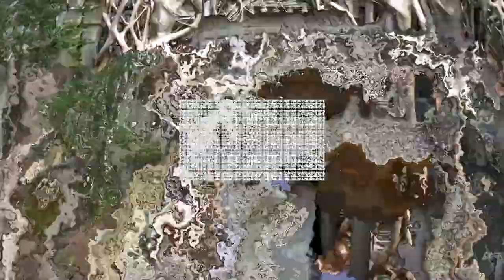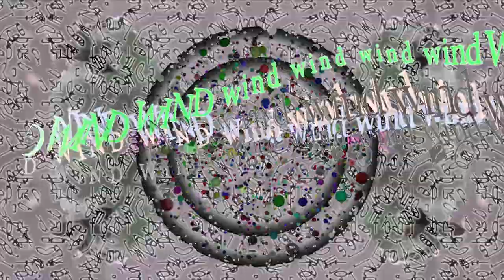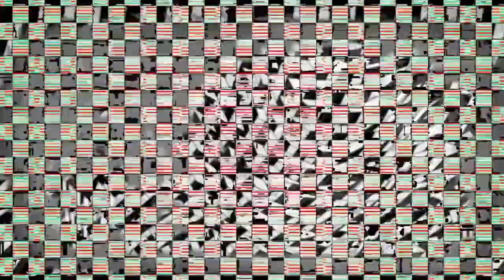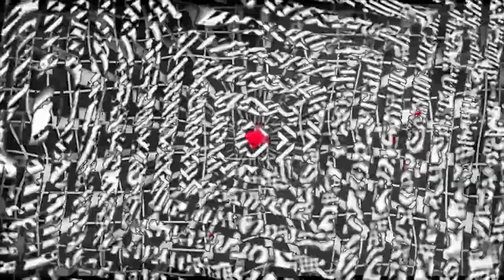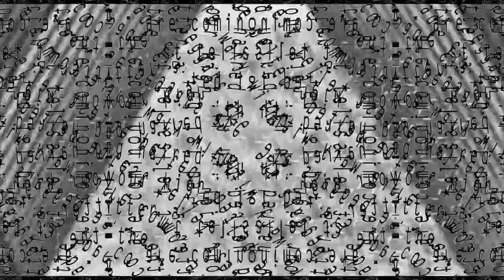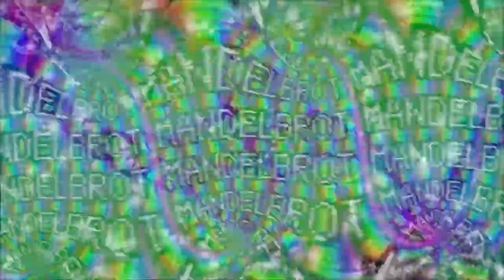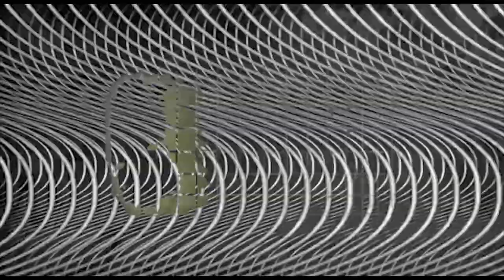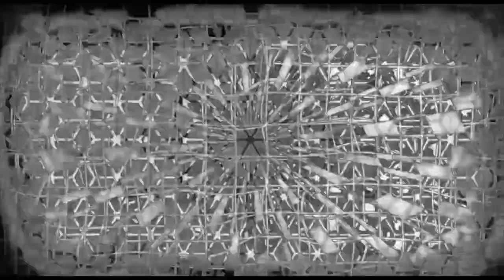Walter D. - Ulterior Modus (Full Album)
Music & Video By Walter Diego
Universal Records 2018 All Rights Reversed